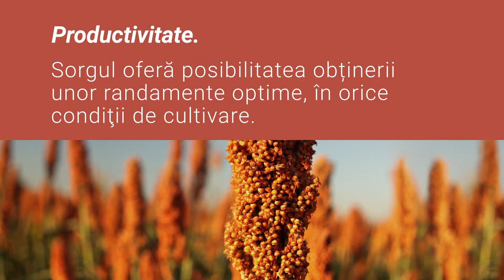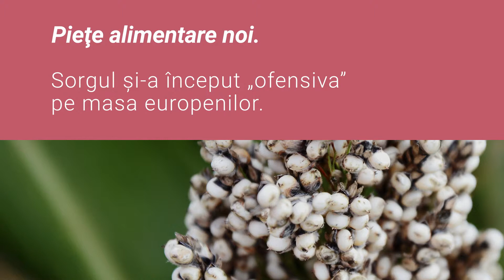Viitorul pe mizeaza sorg - VL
SORGUL ȘI DVS.

Sorgul. O cereală rustică, foarte rezistentă la
dăunătorii de toate tipurile, sobră ca o cămilă,
puţin gurmandă în ceea ce priveşte inputurile
şi generoasă, chiar foarte generoasă.
Recoltat ca grâne sau ca plantă întreagă, sorgul
prezintă pieţe foarte diversificate, de la hrana pentru
animale sau pentru oameni, la biomasă energetică.
Viitorul poate miza cu toată încrederea pe sorg.